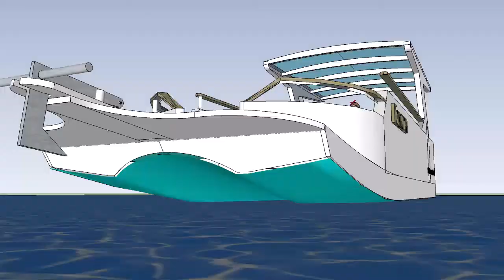Emzu 21"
Nossa embarcação para 16 pesssoas